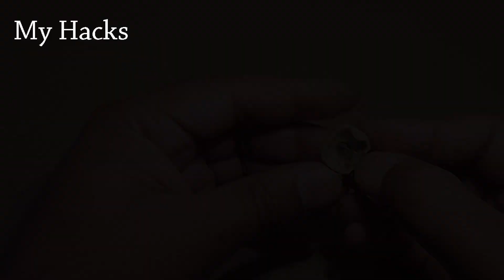Repair Small DC Motor | How to Repair DC Motor At Home | DC Motor Repair DIY | My Hacks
How to Make A Matchbox Toy Car At Home | Remote Control Car DIY Carft Homemade| My Hacks
How to Make A Electric Tractor Trali From Matchbox At Home | Remote Control Tractor Trali DIY
How to Make A Helicopter From Matchbox At Home |Electric Helicopter DIY Carft Homemade| My Hacks
How to Make A Electric Water Pump At Home | Water Pump DIY Carft Homemade| My Hacks

                       My Hacks Diy Crafts
How to repair small dc motor at home
 Dc motor broken brush repairing
Dc motor brush repairing at home
How to repair small dc motor
 How to repair mini dc motor at home
How to repair dc motor brush pin at home
 How to repair broken brush of a dc motor
how to repair a damage dc motor very simple way
 Easy way to repair a broken dc motor at home
 How to rewind a powerful 12v dc motor
 Rewind dc motor at home
Repair dc motor at home
Awesome projects using dc motor
awesome ideas with dc motor
How to make dc motor ideas
Dc motor ideas easy at home
ˍˍˍˍˍˍˍˍˍˍˍˍˍˍˍˍˍˍˍˍˍˍˍˍˍˍˍˍˍˍˍˍˍˍˍˍˍˍˍˍˍˍˍˍˍˍˍˍˍˍˍˍˍˍˍˍˍˍˍˍˍˍˍˍˍˍˍˍˍˍˍˍˍˍˍˍˍˍˍˍˍˍˍˍˍˍˍˍˍˍˍˍˍˍˍˍ
ˍˍˍˍˍˍˍˍˍˍˍˍˍˍˍˍˍˍˍˍˍˍˍˍˍˍˍˍˍˍˍˍˍˍˍˍˍˍˍˍˍˍˍˍˍˍˍˍˍˍˍˍˍˍˍˍˍˍˍˍˍˍˍˍˍˍˍˍˍˍˍˍˍˍˍˍˍˍˍˍˍˍˍˍˍˍˍˍˍˍˍˍˍˍˍˍ